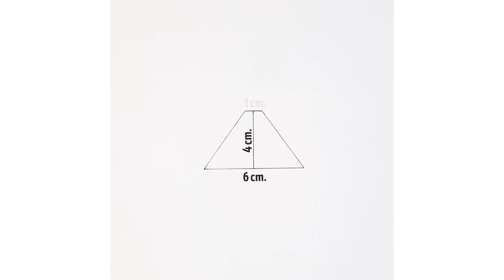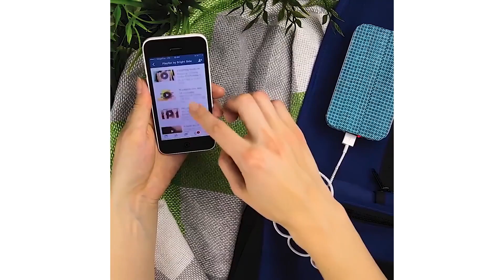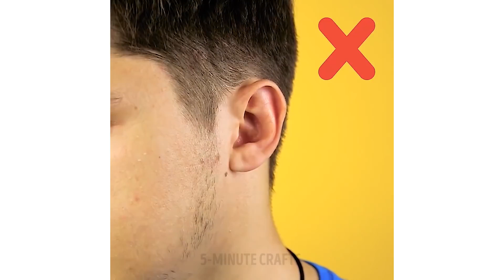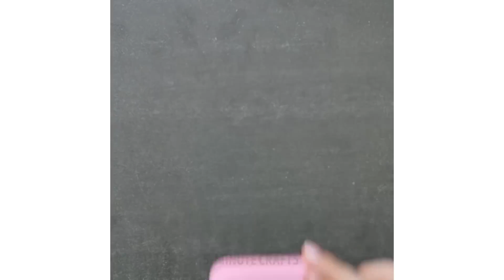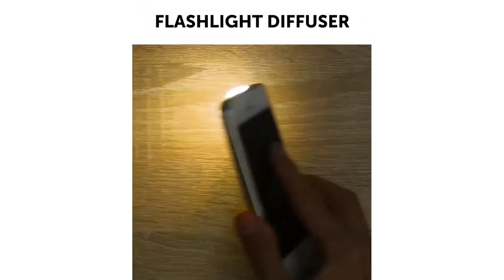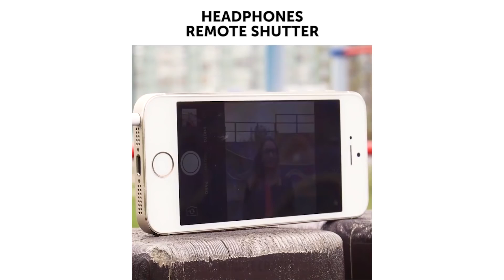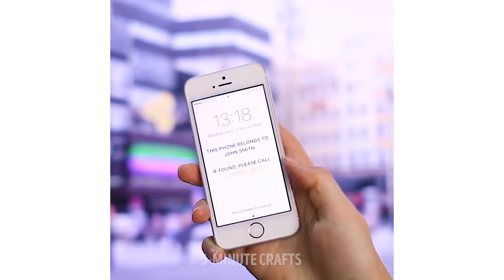20 ARTESANATOS LEGAIS COM TELEFONES E DIYs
Aqui está um grande número de truques que você pode precisar usar em qualquer dia desses! Somos todos viciados em nossos smartphones, então podemos usá-lo para nosso próprio benefício! Aqui vamos nós! :)

Há um montão de truques úteis diferentes nas configurações do seu smartphone que você nem tinha ideia de que existiam, tais como o obturador remoto de fones de ouvido, lente macro de gota de água, refletor de folha branca, suavizante de fotos usando uma meia-calça, filtro feito com óculos de sol, caixa subaquática, difusor de lanterna. Vamos te mostrar-lhe como fazer também capas de telefone incrivelmente elegantes e práticas! Você pode usar gravatas antigas, esmaltes simples ou que mudam de cor, penas, pistola de cola quente, ganchos para banheiro, pulseira de relógio e até forma de assar bolos!

Aliás, você mesmo pode fazer e assistir ilusões de ótica, através de um holograma no seu smartphone! Divirtam-se, meus amigos!:)

TIMESTAMPS:
7:34 Capa de telefone com forma de assar
9:10 Capa de balm labial